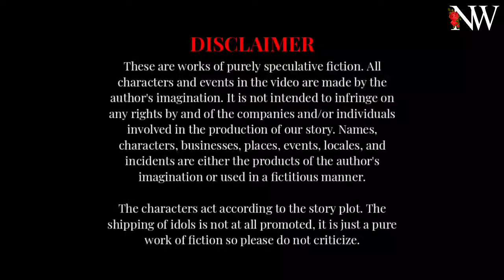[Jimin FF] | Blood Tint On A Black Rose | Ep-2/4 | [Vampire AU]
🍁┊❛About the fanfiction!❜

➷Written By:: Author Moon, Author Ggukie

➷Lead Cast:: Park Jimin, Y/N Morngenstern

➷Genre:: Fantasy, Romance, Vampire, Royalty, Angst, Reincarnation

➷Blurb:: ❛❛Promise me, you will come back? You will recognise me? You will make me yours?❞ Y/N sobbed, holding his blood-stained hands tightly.

❛❛Y-You're . . . already mine!❞ Jimin cupped her cheeks, pressing his lips on hers, just wanting to feel his last breath mixed with her.

ー

In a world filled with hatred when Y/N came to know about her longing mate, the situation was not in her favour. She cried with the sky vanishing away with just one wish on her lips ー to get a chance to cherish the one she loved.

However, when God actually decided to fulfil her long lost desire, her love left her side. A forgotten promise led them to a cliff where they saw blood-stained thorns and withered roses waiting for the rain to fill life in them. Will rain ever touch the deserted land?

In two births where the struggle of life was interlaced with greed and hatred, she just desired two sweet moments ー sitting with her family, embracing her mate and patting the head of her children. But she was unable to understand what and how everything went wrong.

With longing hearts and heartbreaks, I present you a story where you will beg to know . . .

Was it really worth the battles?

🍁┊❛Music Credits!❜